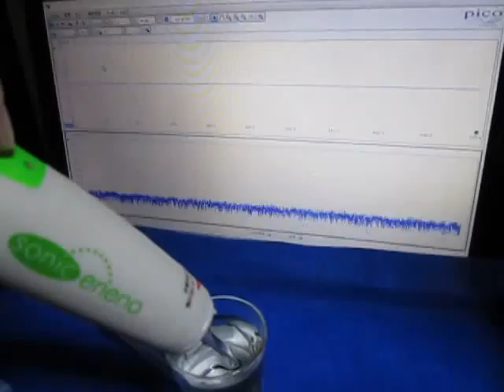オリジナル製品：超音波テスター専用プローブ